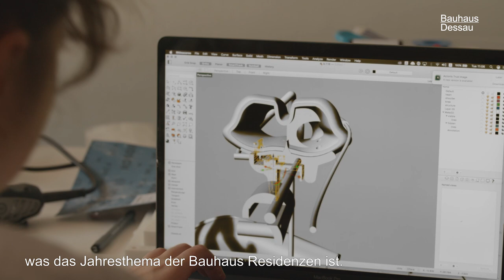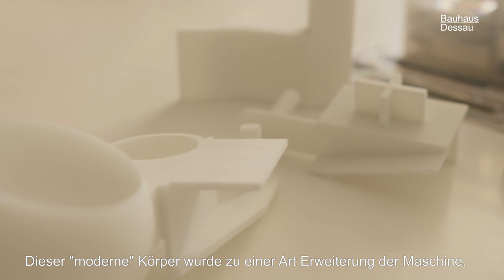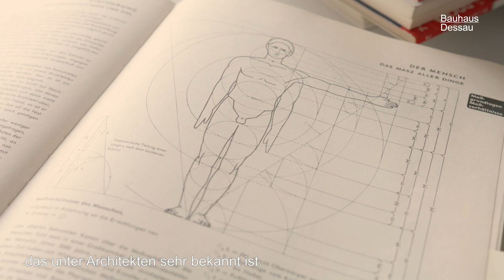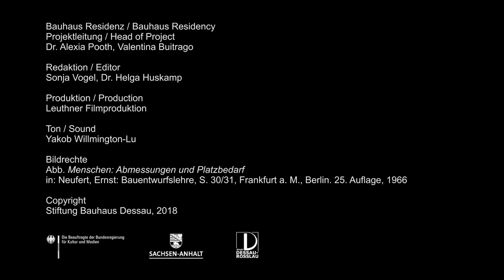Bauhaus Residenz | Martyna Marciniak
Ein Film-Gespräch mit Martyna Marciniak. In ihrer Zeit in den Meisterhäusern hat die polnische Künstlerin sich mit dem Verhältnis von Standards der Architektur und der Herstellung menschlicher Körper auseinandergesetzt. Inspiriert von Ernst Neuferts Standardwerk für Architekten untersuchte sie in einem Triptychon von Skulpturen den idealen Körper und sein Fehlverhalten.